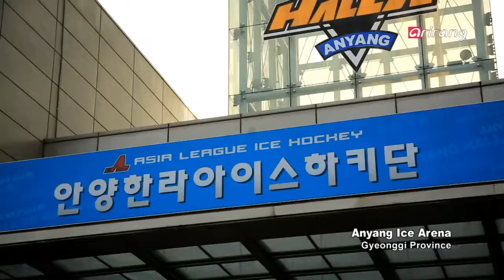Anyang Halla 14 15 Thanks for the memories